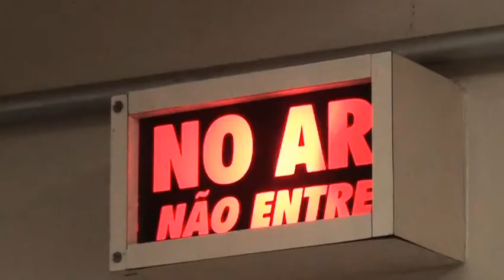Jornal da TV SBNotícias - BEBÊ DE 7 MESES MORRE APÓS SER MEDICADO EM PS DE S. BÁRBARA